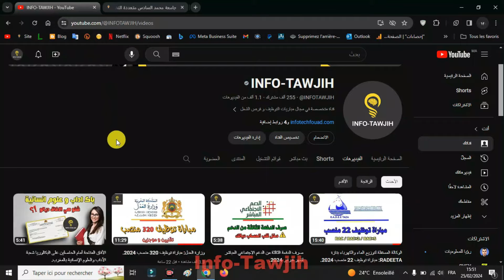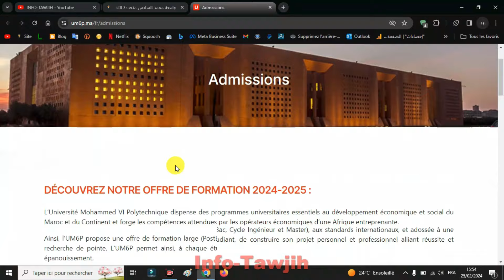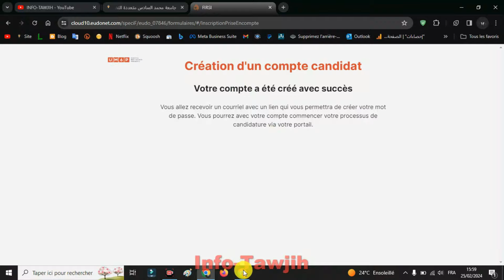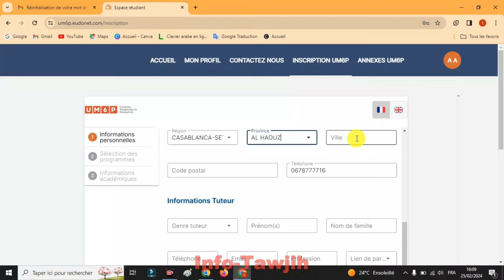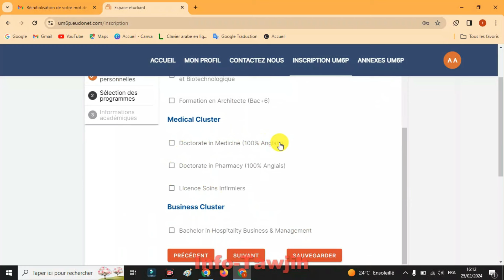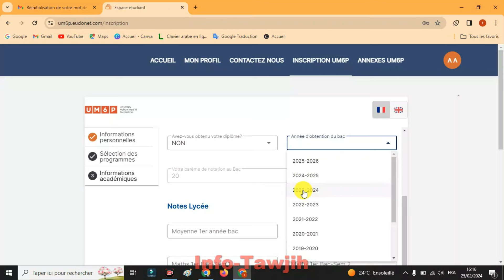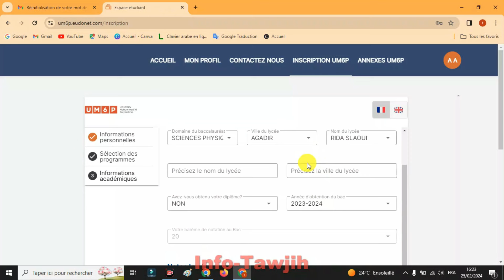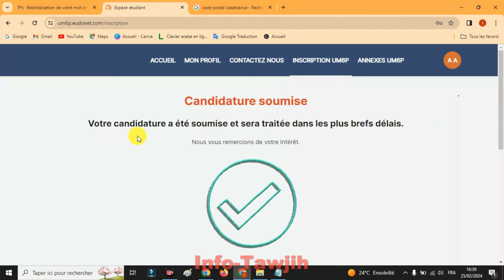التسجيل بجامعة محمد السادس متعددة التخصصات التقنية (UM6P) 2024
Université Mohammed VI Polytechnique
Mohammed VI Polytechnic University
UM6P
التسجيل بجامعة محمد السادس متعددة التخصصات التقنية
اخر اجل 31/05/2024
مدرسة الإدارة الصناعية (EMINES)
معهد العلوم و التكنولوجيا و ابتكار (IST&I)
مدرسة الزراعة و الأسمدة و علوم البيئة (ESAFE)
مدرسة العمارة و التخطيط و التصميم (SAP+D)
كلية علوم الصحة